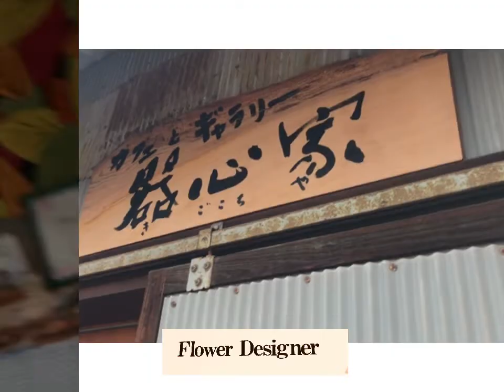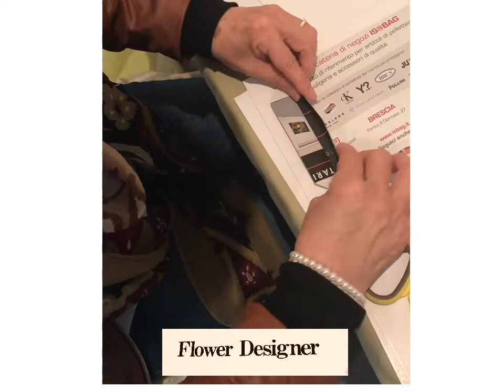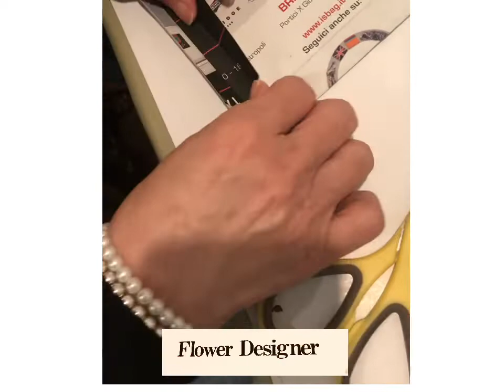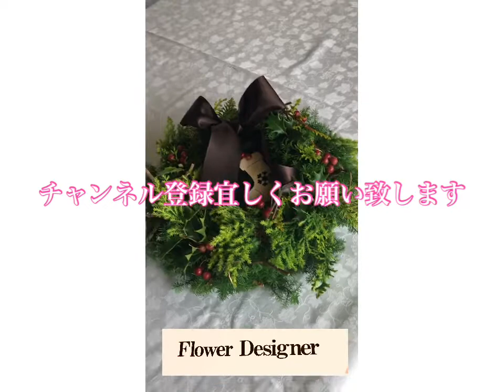超愉しい xmas のフラワーアレンジメント。リース創りと、紙遊び❣️no240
ドイツ🇩🇪で習ったリースを、元に、ベースは、創ります

ヒイラギ
黄金ヒバ
コニファーフォレスト
ヒメスギ〈ヒムロスギ〉
サンキライ
糸ワイヤー28番

リースベース［ DAISO］
ガムテープ
グルーガン

阪根フラワースクール
香川県 坂出市